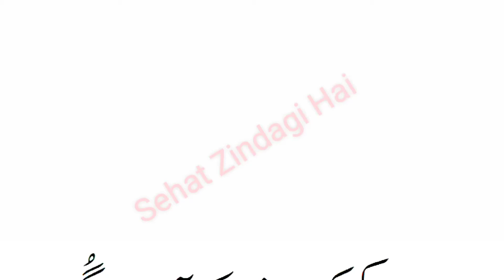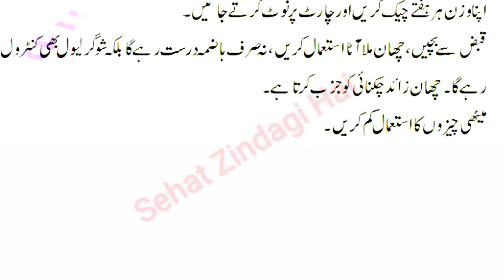How to lose weight | wazan kam karne ka tarika | How to lose fat | How to lose weight fast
Wazan kam karne ka tariqa
Wazan barahne ka tariqa
Wazan kam karne ka wazifa
Wazan kam karne ka asan tariqa
Wazan kam karne ka tariqa good morning pakistan
wazan kam karne ke liye diet plan
Wazan kam karne ki exercise
Wazan barahne ka tariqa by zubaida tariq
wazan kam karne ki tablet
How to lose leg fat
How to lose weight quickly
How to lose weight in 2 months
How to lose weight in 1 day
How to lose weight fast
How to lose weight in urdu
How to lose weight in ramadan
How to lose arm fat
How to lose fat
How to lose thigh fat